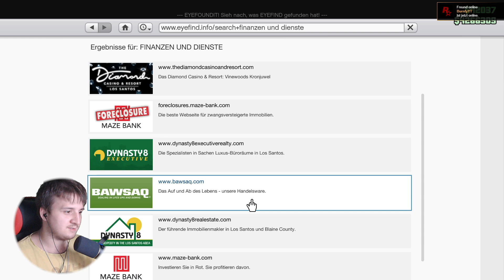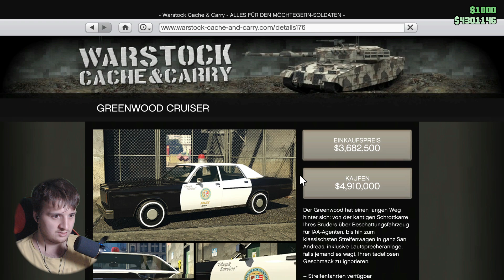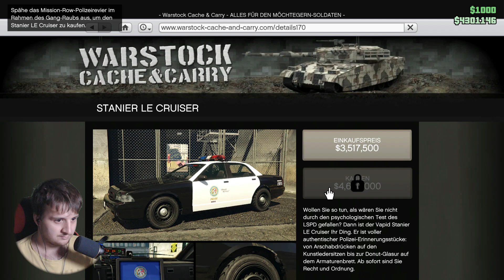LEEEEROOOOYYYY🌃GTA ONLINE #16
Spiel🎮: GTA V
Fürs Rendern und Schneiden🎬: Wondershare Filmora
Beschreibung:
Grand Theft Auto V (kurz meist GTA V genannt) ist ein Open-World-Computerspiel, das vom schottischen Studio Rockstar North entwickelt wurde
Entwickler: Rockstar North
Publisher:  Rockstar Games
Erst Veröffentlichung:  17. September 2013